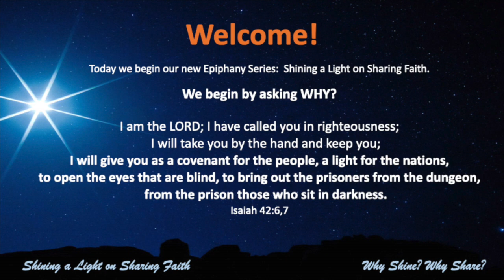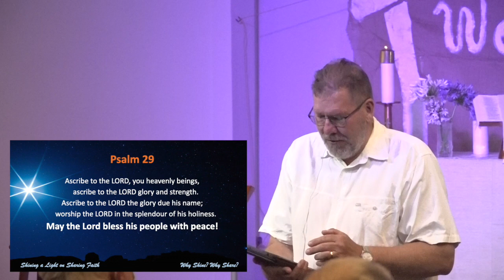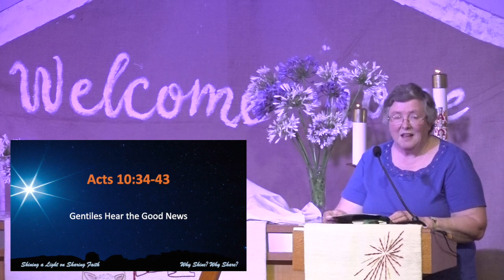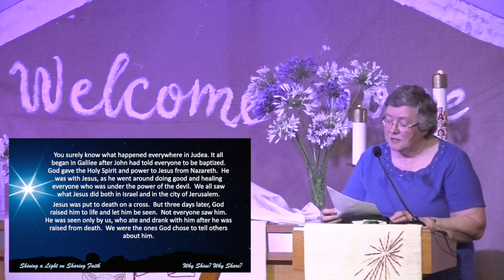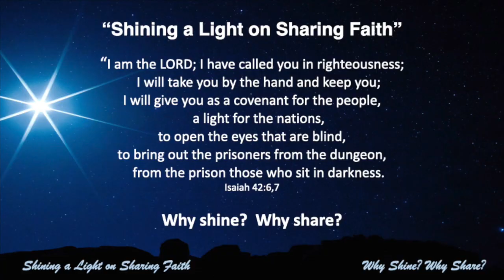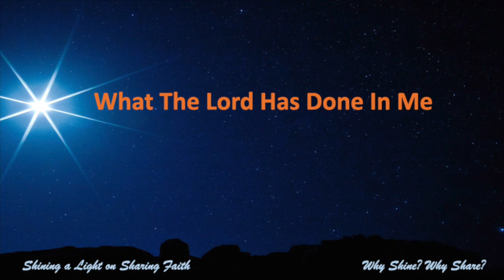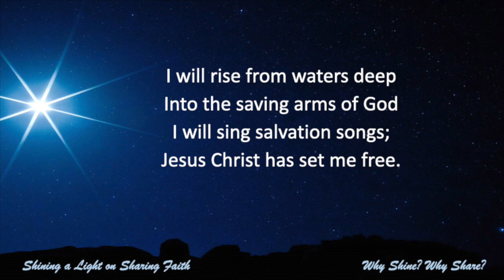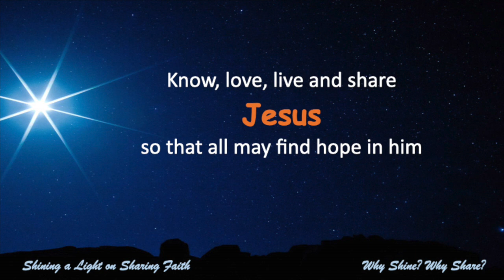Worship @ Faith Warradale 8 January 2023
Worship Video Faith Lutheran Church Warradale 8 January 2023